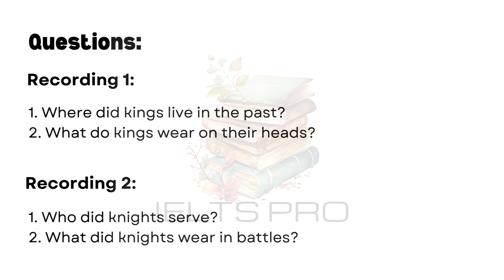IELTS Life Skills Exam A1 Listening | Test 402